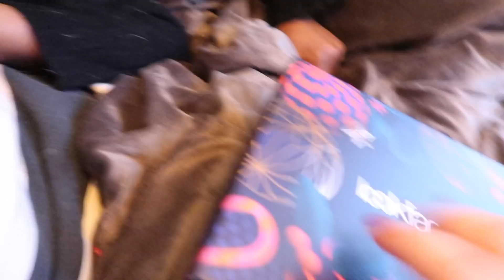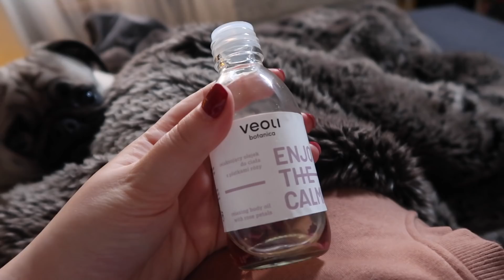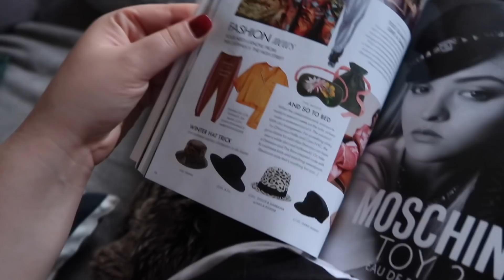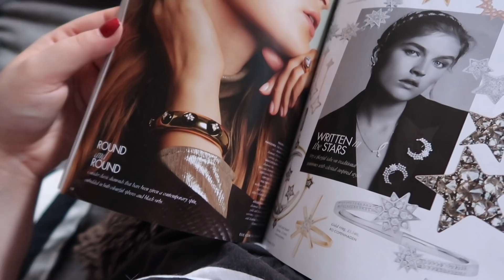GDZIE BĘDZIE MÓJ WIECZÓR PANIEŃSKI?